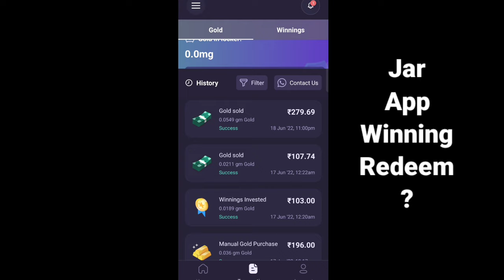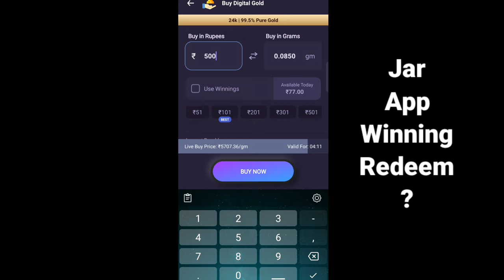Jar App Mein Winning Ka Kaise Use Karen || Jar App Se Winning Redeem Kaise Kare || winning problem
500₹ kamane ka mauka